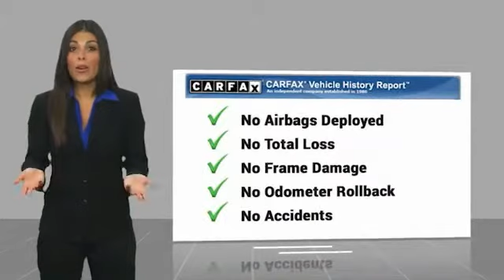2013 Ford F-250 Super Duty Henderson NV 66215A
2013 Ford F-250 Super Duty Lariat

#1 Ford Dealer in Nevada. CARFAX One-Owner. 2013 Ford F-250SD Lariat Odometer is 72026 miles below market average!Awards:  * 2013 KBB.com Brand Image Awards Reviews:  * Choice of many configurations and trim levels; useful features; strong towing and payload capacities. Source: EdmundsPower Stroke 6.7L V8 DI 32V OHV Turbodiesel 4WDClean CARFAX.